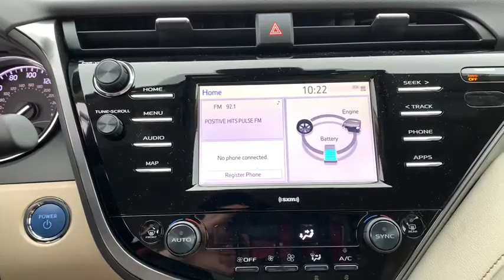2020 Toyota Camry South Bend, Mishawaka, Elkhart, Warsaw, Granger, IN 120893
Super White New 2020 Toyota Camry available in Elkhart, Indiana at Heart City Toyota. Servicing the South Bend, Mishawaka, Warsaw, Granger, IN area.
2020 Toyota Camry Hybrid LE - Stock#: 120893 - VIN#: 4T1C31AK3LU519983

Delivers 53 Highway MPG and 51 City MPG! This Toyota Camry delivers a Gas/Electric I-4 2.5 L/152 engine powering this Variable transmission. Window Grid Antenna, Wheels: 6.5J x 16 Steel -inc: wheel covers, Variable Intermittent Wipers.*This Toyota Camry Comes Equipped with These Options *Valet Function, Urethane Gear Shift Knob, Trunk Rear Cargo Access, Trip Computer, Transmission: Electronic Continuously Variable -inc: sport mode, Transmission w/Sequential Shift Control, Toyota Safety Sense P, Tires: P205/65R16 AS, Strut Front Suspension w/Coil Springs, Steel Spare Wheel.* Visit Us Today *A short visit to Heart City Toyota Scion located at 711 N Nappanee St, Elkhart, IN 46514 can get you a dependable Camry today!